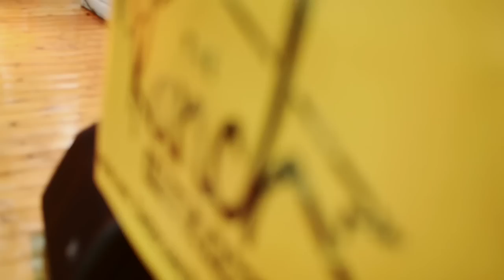RSNY - Love We Long Time - (Official Video) - Calabash Riddim - Ranch Entertainment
It's a pool party! RSNY does it again with their latest single, "Love We Long Time" off of Ranch Ent.'s newest riddim "Calabash." The song's energetic party vibe makes for an infectious dancehall-Hip Hop crossover record that is sure to bring listeners to their feet.
Shot in Long Island NY, the video directed by H-Styler and Samantha "StarPR" Boothe, was RSNY's comical rendition of a pool party; featuring girls in bikinis frolicking in blow-up pools, while brandishing fully loaded super soakers. RSNY also introduced the newest member of the Stoner Gang, "Jethro" who was joined by the infamous Wolfman, getting in on all the action. The shoot didn't stop short of fun and mayhem- a typical day in the life of RSNY.
The Calabash Riddim also includes hits from reggae superstars such as Shaggy, Wayne Wonder, Konshens, Gyptian, Rayvon and many more.

Tell the members of RSNY how much you luv this video:
Twitter: @yungjuggz_rsny, @remix_rsny, @drugzzz_rsny, @hbk_rsny
Instagram: @yungjuggz_rsny ,@remix_rsny ,@drugzzz_rsny ,@cali_highhhh